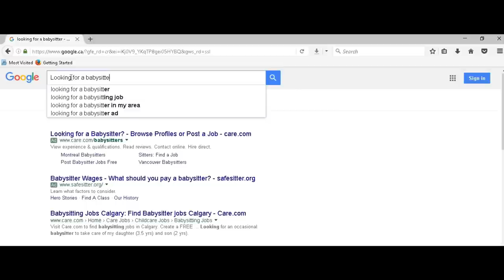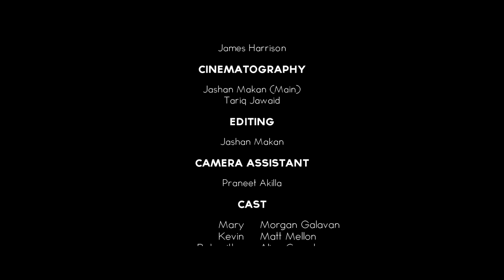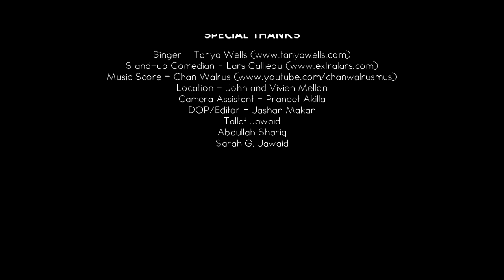THE DEVIL MADE ME DO IT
The Devil Made Me Do It.  A short film  by Tariq Jawaid

A couple returns home from a romantic evening, not knowing there's a terrible surprise waiting for them.

I've been researching schizophrenia since 2008, one of my family member has this terrible illness and I have been endlessly intrigued and sympathetic to the mentally afflicted ever since. I cannot imagine what it is like to have a plight of the mind, and my heart goes out to those of you who are battling against what you cannot control.

Although this short takes place in an entirely different point of view, I hope that it can create some kind of awareness towards mental illness. I admit, I used to hold my own notions that fed into the negative stigma against schizophrenia, bipolar disorder, and others.

But after spending this few years reading few psychology text books, and some interesting articles. I can say that although I will never fully understand what it's like to live with a mental illness, I definitely do not hold prejudice against the people who have it any longer. Nor am I afraid of those individuals afflicted. All that's left is compassion, and a deep respect for those of you who are forced to fight every day. Good luck.
Thanks

CREDITS

PRODUCER & DIRECTOR
TARIQ JAWAID

WRITTEN BY
BRANDON RHINESS(MAIN)
TARIQ JAWAID

MAKE UP
TANSY LAM

SOUND
RAFEAL GUZMAN
SEAN TOMPKINS

MUSIC COMPOSER
James Harrison

Cinematography
JASHAN MAKAN (MAIN)
TARIQ JAWAID

Editing
JASAN MAKAN

Camera Assistant
Praneet Akilla

ACTORS
Mary - Morgan Galavan

Kevin- Matt Mellon

Baby sitter- Alice Creed

Tessa- Stephanie Jennings

Jake- Matthew Jennings

Location- John and Vivien Mellon

Camera Assistant-Praneet Akilla

DOP/EDITOR- Jasan Makan
Some of my mentors ( People who supports me regardless)
Tallat Jawaid
Shumaila Jawaid
Shariq Jawaid
Abdullah Shariq
Sarah G. Jawaid

In the end " The Devil Made Me Do It"